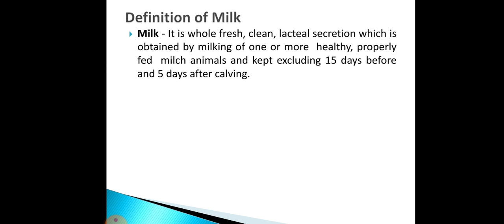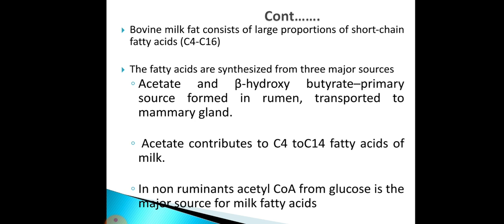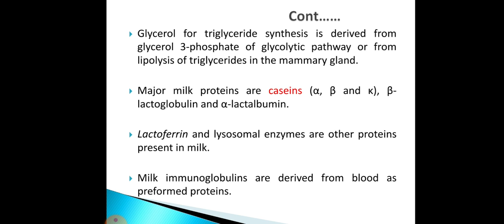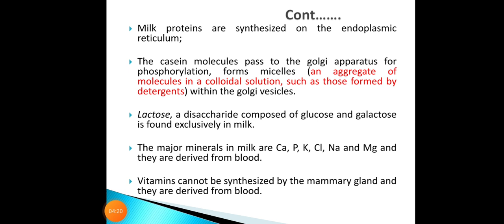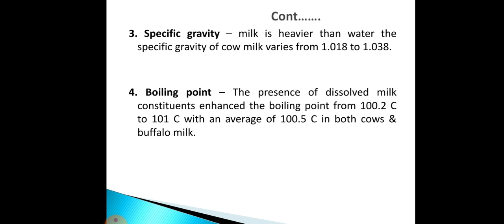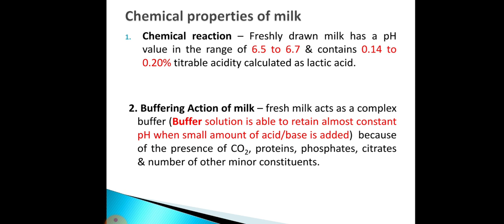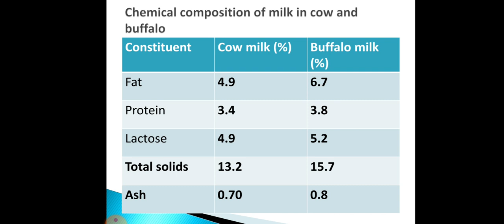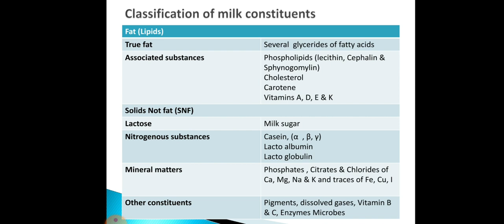Biosynthesis, chemical and physical composition of milk